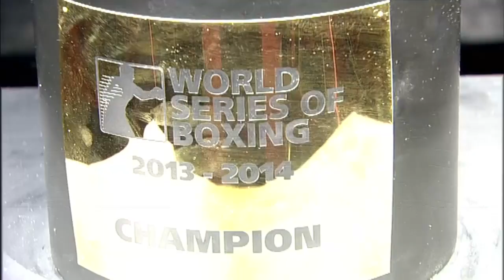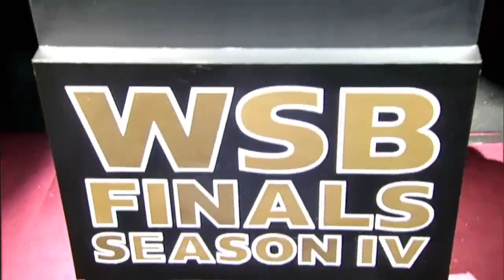60kg Albert SELIMOV (Baku Fires Azerbaijan) vs Lazaro ALVAREZ (Domadores de Cuba)